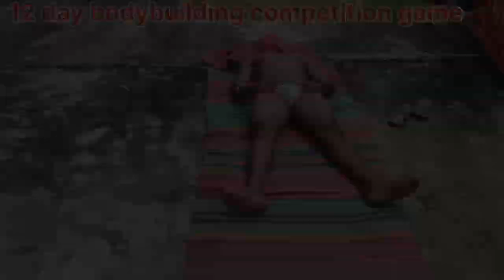bodybuilding channel India|12 day bodybuilding competition game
fitness Trilok Singh 1322

hello doston my first day at gym leg workout 6 exercise doston aap sab logon ka pyar aur support chahie is video ko jyada se jyada share karna taki aapko aur motivate kar sakun video de

12,day,game,gym,training video,viral video,Trilok Singh,india,bodybuilding,cancel,competition,shorts,viral shorts,trending shorts